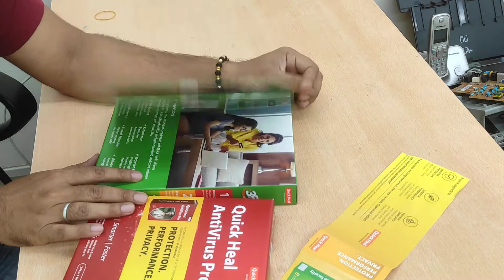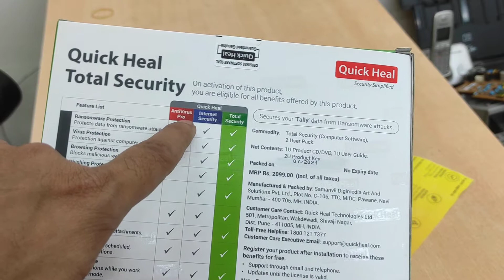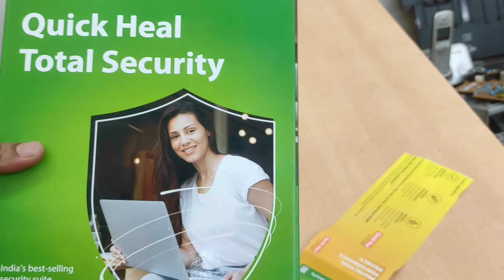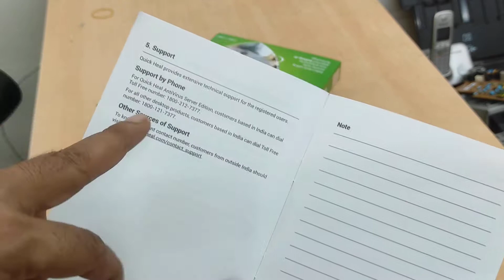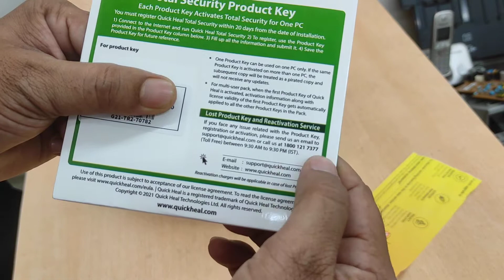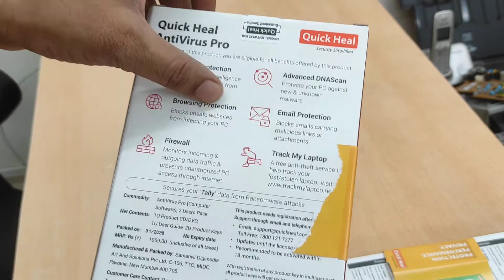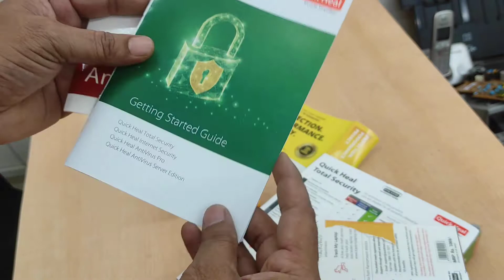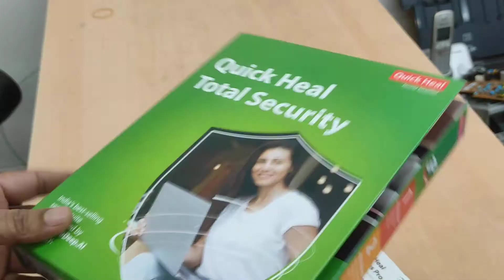Quick Heal Anti-Virus all edition compare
laptop desktop computer install Quick Heal Anti-Virus